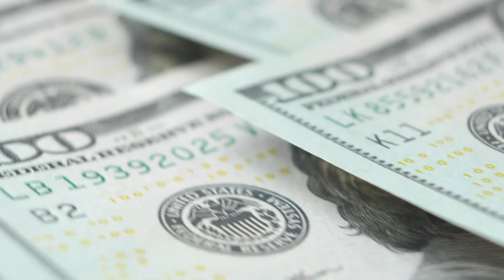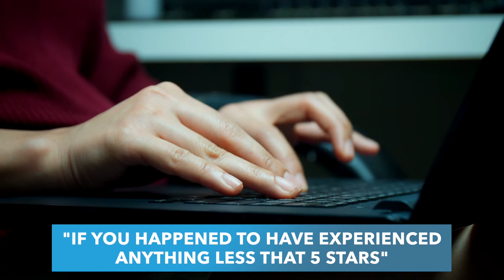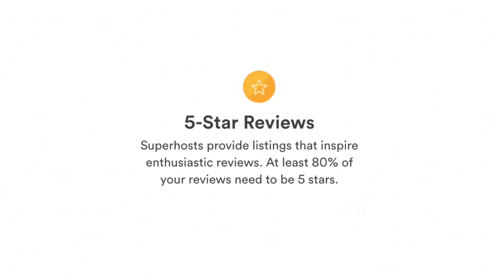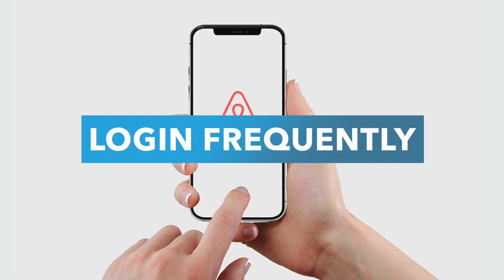Get More Airbnb Bookings During the Holidays | Jorge Contreras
The holidays are upon us! So how to you get more Airbnb bookings around the end of the year while families are gathering and celebrating holidays? In this video, I provide tips on how to book more guests in your Airbnb's during the holidays.

Schedule a 15min Discovery Call to Learn How To Predictively Generate 10K A Month On Airbnb (in 90 days or less WITHOUT Owning Property)

VIDEO CHAPTERS:
0:00 Get more bookings during the holidays
0:25 Tip 1 - Adjust Listing Titles
1:03 Tip 2 - Price Competitively
2:00 Tip 3 - Get more 5 Star Reviews
4:05 Tip 4 - Communicate
5:07 Tip 5 - Login Frequently

ABOUT ME:
Jorge Contreras here and I help people make money as Airbnb hosts and help them invest in short-term rental properties. From being broke while investing in my first property in 2012 to becoming a millionaire by the age of 29, I'm excited to share everything I've learned about creating a successful Airbnb hosting & short-term rental business.

On this channel, I’ll help you take the first steps in starting your business as an Airbnb host and answer questions like: How can I be an Airbnb host without owning property? How can I make $100,000+ through Airbnb? Is being an Airbnb host worth it? And so much more.